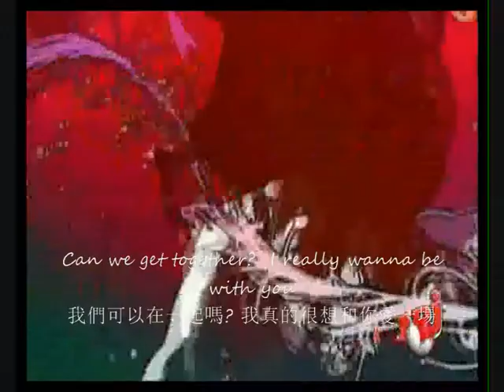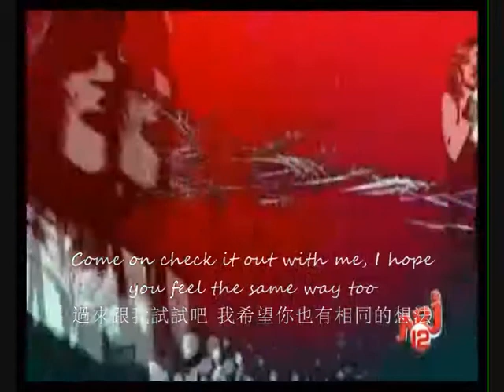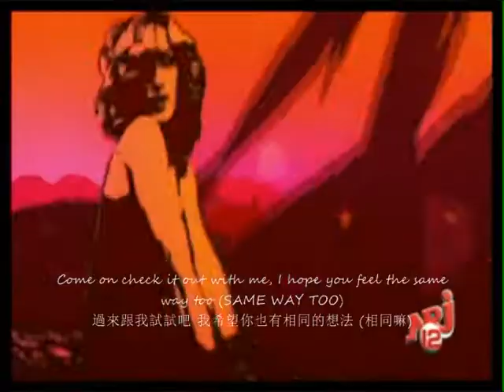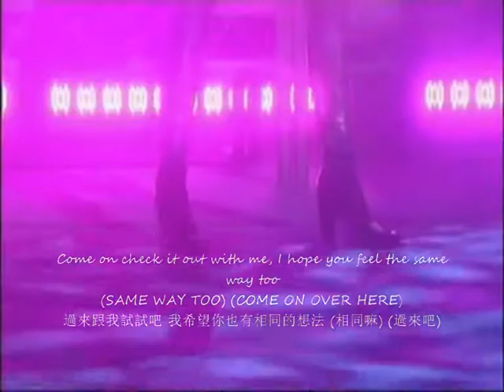Madonna Get Together Bloodshy & Avant Demo 2009 Fan made Remake Video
Hello, this is a Hong Kong fan-made video from our queen of Pop Madonna's outtake for the 3rd single from "Confessions On A Dancefloor", Get Together. Enjoy!